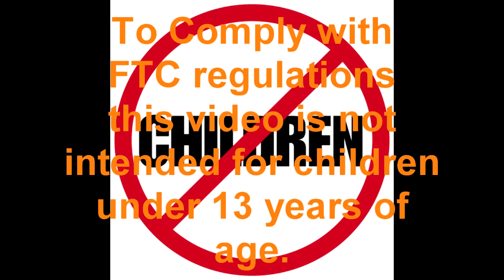NEVER TOUCH SASCHA! Simply Heavy: Party Hard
Especially if you're Scout.